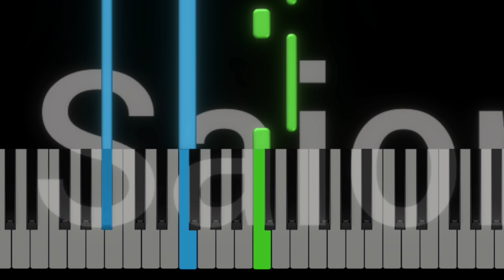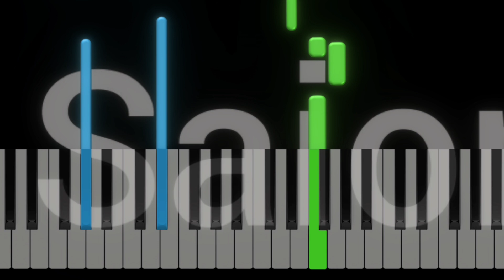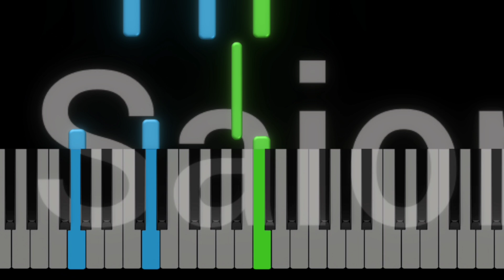ENCORE《Piano Tutorial》Easy ★☆☆☆☆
🎹 Imagine jouer du piano avec un niveau impressionnant, sans jamais ouvrir une partition.
👂 Grâce à ma méthode, tu apprendras à jouer à l’oreille et à libérer ton potentiel musical.
💡 Et si je te disais que cette passion peut aussi devenir une source de revenus ?